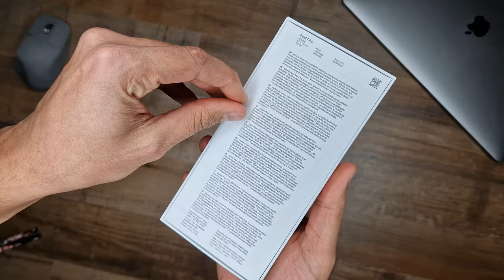Google Pixel 7 Pro - Kutu Açılımı ve Ön inceleme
GOOGLE PIXEL 7 PRO! Bu telefonu detaylı incelemeden önce sizinle kısaca paylaşmak istedim.  Bu telefon hakkında sorularınız varsa bu videonun altında bana sorun detaylı inceleme videosunda cevaplarım. Önümüzdeki günlerde Detaylı incelemesi kanalımızda bulunacaktır!